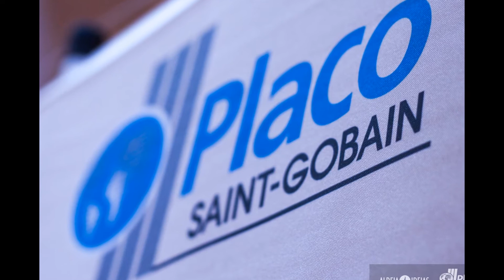Evento Placo Relacionamento - 15.12.2016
Fechando o ano com chave de ouro. Evento Placo Relacionamento.

Delicia poder comemorar com cliente tão especial e parceiros de coração.

Uma única equipe. Parabéns a todos!